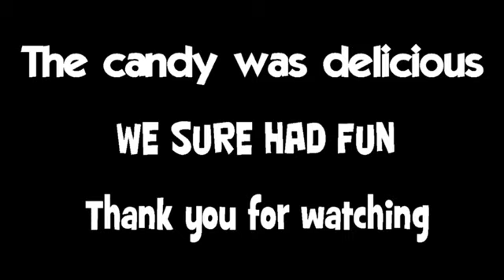Pop-it Candy Challenge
Fun with Auntie
Aug 1, 2023